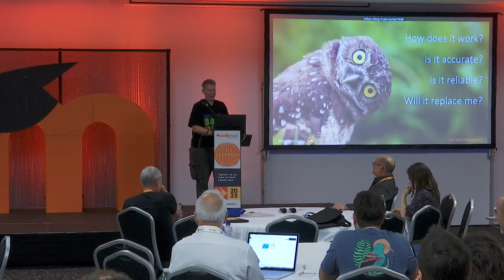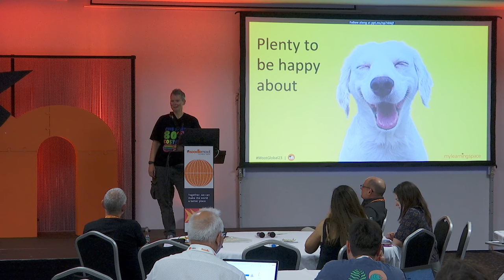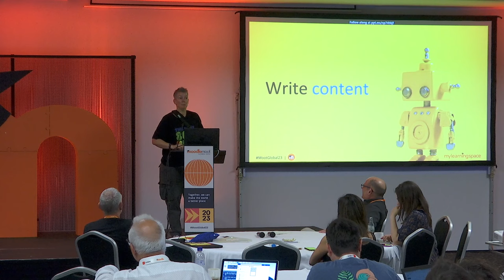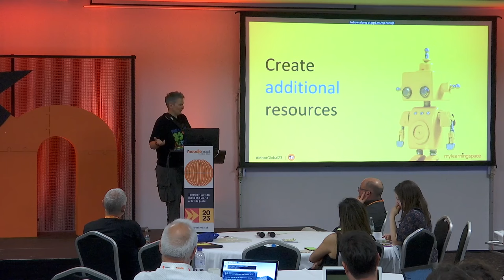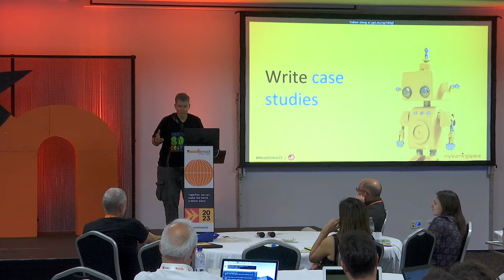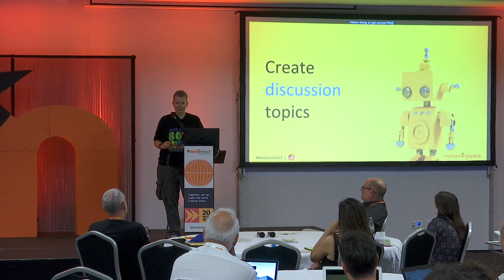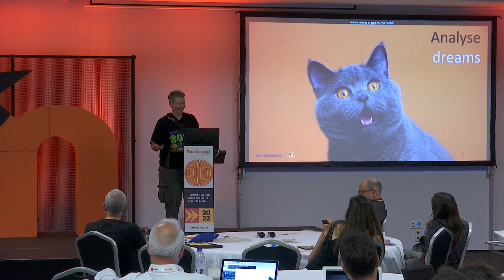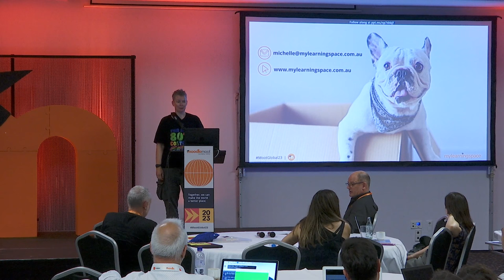An Introduction to AI Opportunities for Moodlers | MoodleMoot Global 2023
An Introduction to AI Opportunities for Moodlers
Michelle Lomman
MoodleMoot Global 2023
19-21 September | Barcelona, Spain